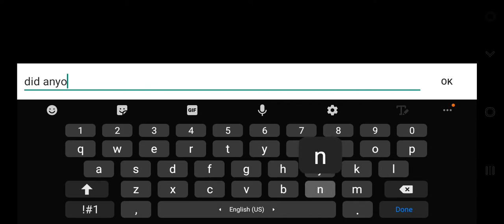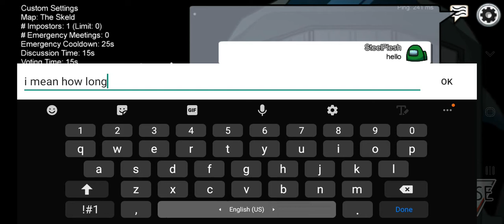Among Us Android Gameplay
Dowload Trench Warfare 1917 and Among Us